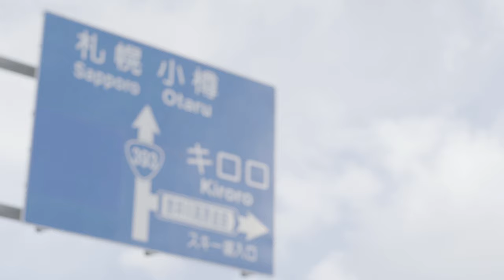43DEGREES｜SNOW WEAR 2019-2020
43DEGREES
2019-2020 Womens New Snowboard Wear

43DEGREES スノーボードウェア
北海道の澄んだ空気と広大な大地から生まれた、高いクオリティとコストパフォーマンスに優れた北海道仕様のスノーボードウェア。
中綿には赤外線で発熱する「フレサーモアルファ」を採用し、耐水・撥水・透湿はそのままで、四方向ストレッチ生地によりストレスのない動きやすく暖かいウェアです。
北国だからこそ提案できるスノーボードウェアを是非体験してみてください。

[Edit]
Yusuke Ohba
[Camera]
Takumi Sato
[Music]
Kickoff - Josh Leake
[Model]
reina (donk)
sakura (donk)
[Location]
Kiroro Ski Resort